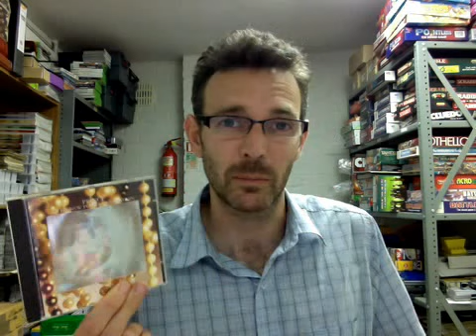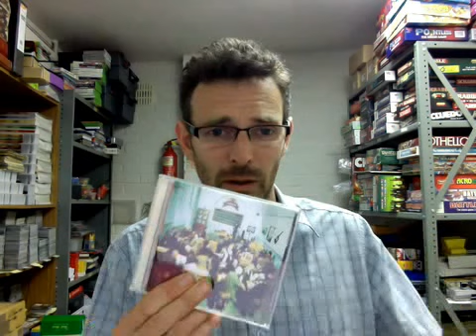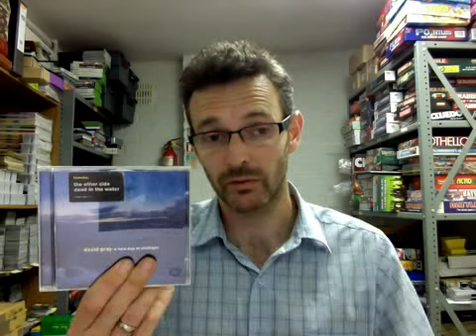How to make money Reselling CDs on ebay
In this video I talk about how I sell CDs on ebay.
The market has declined and the relative value of CDs has deminished but i still make good money reselling CDs on ebay - in this video I tell you how -